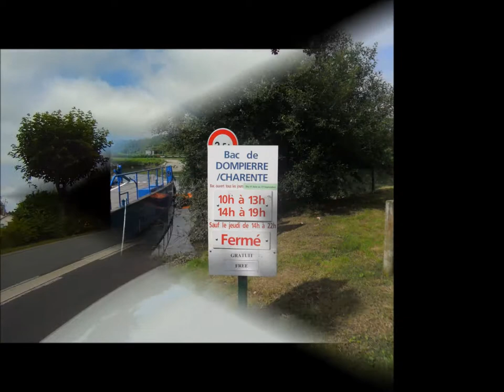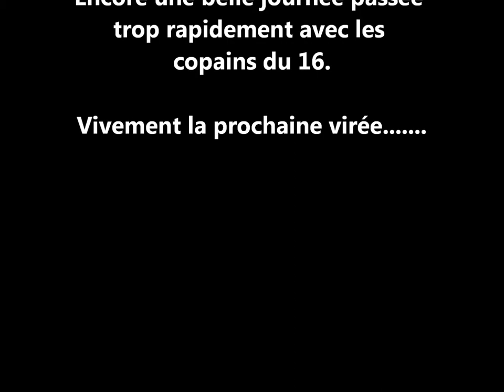Vélomobiles QUEST et LEIBA à CHANIERS